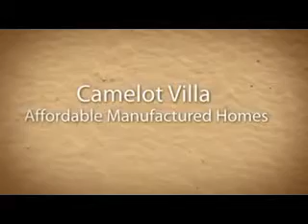Manufactured Homes Sales Rent Financing Modular Homes Macomb MI.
Macomb Home Builder Presents a Premier Manufactured Home Community Offering Sales, Rentals, Financing, Modular Homes and Mobile Homes

Many of the same features typically found in a stick-built home can be found in today's manufactured homes.  Homebuyers may choose from options such as vaulted ceilings, skylights, hardwood floors and upgraded kitchen appliances for their manufactured home (modular home).  New architectural styles and superior exterior details have made upper-end manufactured homes (modular homes) virtually indistinguishable from stick-built homes, allowing them to blend in seamlessly with other forms of housing.

A manufactured home today offers far more than the mobile homes and trailers of the past. Manufactured homes are no longer considered "mobile" and certainly not a "trailer," a manufactured or modular home is a good, solid investment you can live with for many years to come.

Camelot Villa Manufactured Home Community offers amenities and options customized to fit every lifestyle. Features include community clubhouse, swimming pool, playground, park areas, baseball field, community events and more! Visit Camelot Villa today to find out more!

Manufactured Homes

Camelot Villa manufactured-home community is located in the heart of Macomb County, Camelot Villa, Shelby West and Shelby Forest.  Close to major shopping areas, restaurants, golf courses, parks, hospitals and major highways, combined with the small-town charm of Macomb, Camelot Villa is a great place to live!

There are many benefits to living in a modern manufactured-home community ranging from lifestyle and social benefits to financial and tax benefits.  Today's manufactured homes offer the best value for the highest quality home on the market. Manufactured homes are durable, state-of-the art housing with custom features and options at prices you can afford. Modern manufactured homes are constructed from the same materials as most site-built homes but they are built in a quality-controlled, factory environment where the materials are never exposed to the elements.

Manufactured homes are meeting an important need for affordable housing. Construction costs for manufactured homes are 10 to 35 percent less than the cost of site-built homes, depending on the design features. Construction is continually inspected throughout the building process to ensure the home meets the standards of the federal code (the HUD code) and the State of Michigan Building Code. Each home is properly engineered and inspected to meet wind safety and energy efficiency requirements. Over the years, advances in construction and technology have improved home building; and the manufactured housing industry has benefited.

Whether you're looking for manufactured home sales, manufactured home rentals, or for financing for one of our manufactured homes, Camelot Villa is here to serve you with the same commitment to service that has made us a leader in the manufactured-home industry.

 Modular Homes

 Often mistakenly considered the same types of dwellings, manufactured homes and modular homes have some differences.  Manufactured homes, referred to as mobile homes in the past, are built entirely in a factory.  Manufactured homes are built to a federal building code, known as the HUD code.  Modular homes are built partially in a factory and then transported to the home site for final assembly by local contractors.  Modular homes are built o a state building code.

No Longer a "Mobile" Home

Mobile home is an old term used to describe manufactured housing built prior to the passage of the National Manufactured Housing Construction and Safety Standards Act of 1974 (42 U.S.C.A. §§ 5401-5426) and the enactment of the 1976 HUD Code.  During the 1980's and 1990's, mobile homes started looking more and more like regular stick-built homes. Two- section and multi-sections homes started appearing on the scene with steeper pitch roofs, covered porches and other residential features not normally associated with standard looking mobile homes.

The industry decided to drop the term "mobile home" because it no longer accurately described the new styles and sizes of homes being produced. Today, the industry prefers to use the term "manufactured home" rather than "mobile home".

Today's Manufactured-Home Communities are not what they used to be. Gone are the "mobile-home parks" of the past. Today they are well-planned, attractive and secure and offer many services and amenities. Depending on the region of the country, manufactured homes can save you 10 to 35% per square foot than a site-built home.

For more information on manufactured home sales, manufactured home rentals, or for financing for one of our manufactured homes.